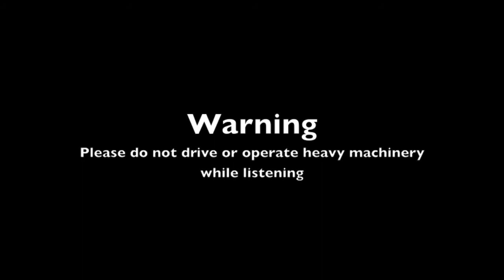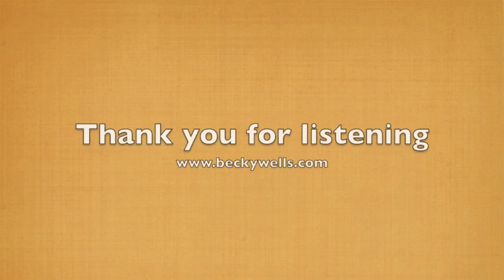Relaxation for you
Ten minute relaxation session for you.